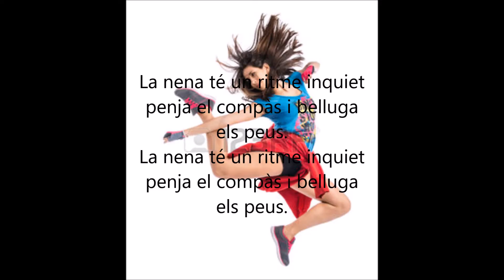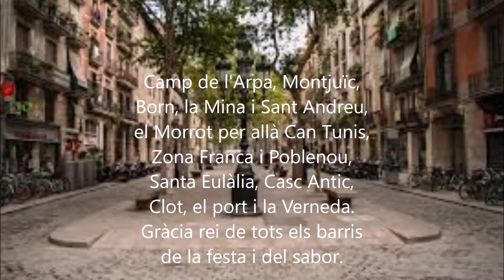La Rumba De Barcelona Gato Pérez, IES SENTMENAT LLETRA